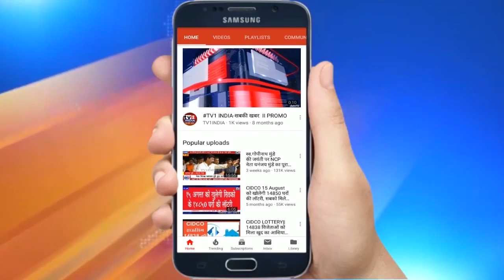DELHI: PM Modi interacts with Bal Puraskar Winners | PMO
PM Modi interacts with Pradhan Mantri Rashtriya Bal Puraskar awardees | PMO